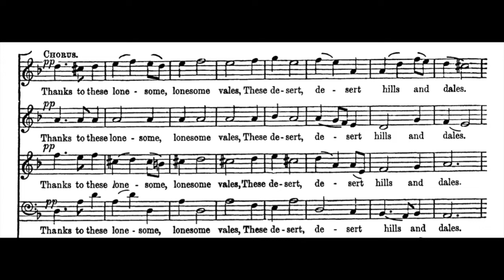B - Dido & Aeneas 23 - Thanks to these lonesome - Choir - Bass part Audio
Dido & Aeneas 23
Thanks to these lonesome vales - Choir - Bass part audio